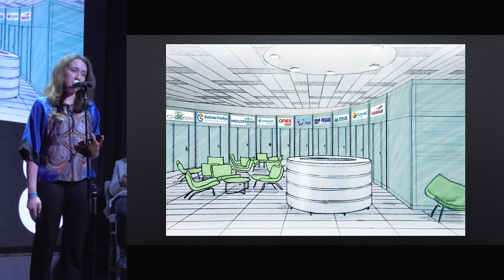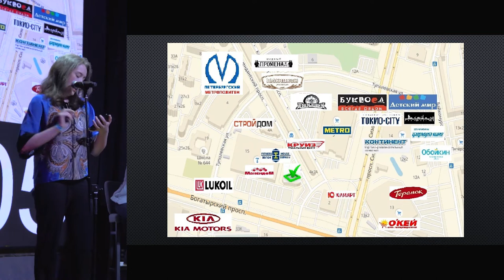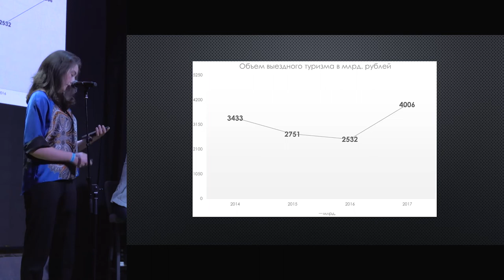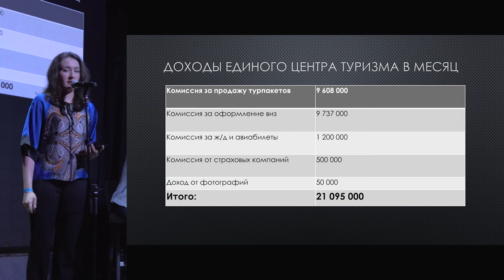ПОПОВ, НАВЕСТИ ПОРЯДОК В ТУРИСТИЧЕСКОЙ СФЕРЕ РОССИИ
Спикер- Кузнецова Виктория, с проектом Единый Центр Туризма
Когда инновации сталкиваются с бюрократией, это приводит к попытке регулирования завтрашних трендов вчерашними инструментами. Людям трудно принимать изменения не только из-за неизвестности, но и потому, что они заставляют менять привычное мышление, поведение и устройство жизни. Человеку, десятилетиями читавшему философию права, простой стиль изложения информации о сложных технологиях неизбежно будет казаться набором фантазий блогеров из интернета. Человек – раб привычек, и это свойство делает людей предсказуемыми, одновременно давая почву для понимания, что нуждается в изменениях. Какие способы показали способность безболезненно внедрять инновации в традиционное устройство общества? Что эффективнее склоняет к инновациям людей с традиционным мышлением – детальное разъяснение преимуществ или решительная замена старых инструментов на новые? Как превратить противников изменений в союзников? Об этом и многом другом- на StartUp Show!

3 мая на StartUp Show, супер-гость вечера Анатолий Попов- Cтарший вице-президент, руководитель блока «Корпоративный бизнес» Сбербанка России.